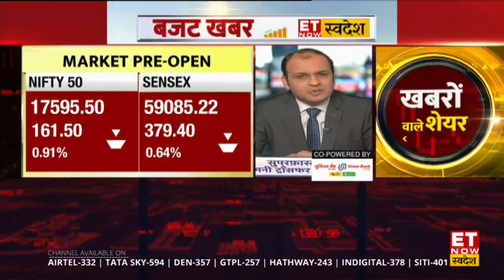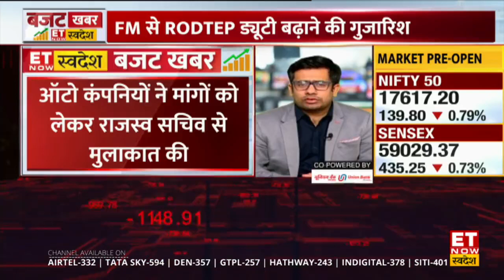Budget 2022: संकट से जूझ रहे Auto Industry को FM Nirmala Sitharaman के बजट से बहुत उम्मीदें।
Budget 2022 For Auto Sector:  देश के ऑटोमोबाइल सेक्टर के लिए 2021 बेहद चुनौतीपूर्ण रहा है. हालांकि मार्च 2020 के बाद कोरोना काल के बाद से ही ऑटोमोबाइल सेक्टर की चिंताएं बढ़ गई थी. एक फरवरी 2022 को वित्त मंत्री निर्मला सीतारमण बजट पेश करेंगी. इस बजट से ऑटोमोबाइल सेक्टर को बहुत उम्मीदें कि सरकार उन्हें इस संकट से उबारने के लिए बजट में कई घोषणाएं कर सकती है.
ETNowSwadesh: क्या उम्मीदें है Auto Industry की बजट से?
Auto Industry की क्या है तीन बड़ी उम्मीदें 2022 के बजट से?
RODTEP को लेकर क्या है Auto Industry की उम्मीद?
जान ने के लिए देखे पूरी खबर।